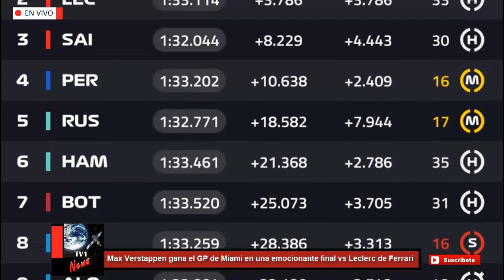Max Verstappen gana el GP de Miami en una emocionante final vs Leclerc de Ferrari F1 2022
Max Verstappen (Red Bull) se quedó con la victoria en el primer Gran Premio de Miami de Fórmula 1, la carrera válida por la quinta fecha de la temporada. Segundo fue Charles Leclerc Ferrari, que sigue liderando el campeonato, pero el neerlandés se le acercó en la tabla y la lucha por el título quedó planteada para ambos.

El monegasco, que hizo la pole position, comandó las acciones en el flamante circuito de La Florida, aunque supo en el comienzo que debía cuidar sus neumáticos bajo una alta temperatura.

Sin embargo, en las primeras vueltas Verstappen mostró su potencial y redujo las diferencias con Leclerc, que sufrió el desgaste en su goma delantera derecha y perdió adherencia, que genera una carencia de velocidad porque el coche no tracciona de forma ideal. Antes de cumplir el noveno giro el neerlandés se puso a menos de un segundo y pudo activar el DRS y en el ingreso a la recta principal se le puso a la par y dio cuenta del corredor de Ferrari.

Verstappen aprovechó su resguardo en los neumáticos que no sufrieron en su auto como el de la Ferrari y el neerlandés le sacó más de dos segundos en la punta al monegasco. Esa distancia se amplió a 3,5 segundos en la vuelta 18 y el campeón mundial se alejó en la punta.

En tanto que Carlos Sainz Ferrari quedó como líder temporal hasta que hizo su parada. Sergio “Checo” Pérez Red Bull también se detuvo y Verstappen recuperó la vanguardia de la carrera.

Más tarde Verstappen impuso un ritmo contundente y enfrió el trámite de la competencia. No hubo emociones en la lucha por la punta ya que el neerlandés se siguió alejando y como referencia le sacó más de siete segundos de diferencia a Leclerc.